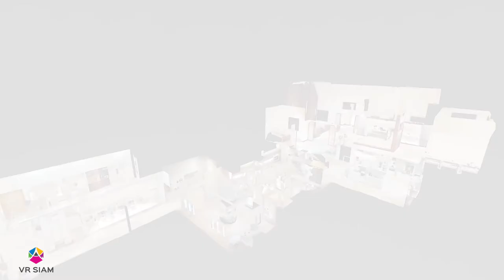พิพิธภัณฑสถานแห่งชาติ นครศรีธรรมราช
โครงการ "การพัฒนาแอปพลิเคชันพิพิธภัณฑ์เสมือนแบบปฎิสัมพันธ์ด้วยเทคโนโลยีความจริงเสมือน: กรณีศึกษา 10 พิพิธภัณฑ์ของไทย"

โดย กองทุนพัฒนาสื่อปลอดภัยและสร้างสรรค์ร่วมกับมหาวิทยาลัยสุโขทัยธรรมาธิราช